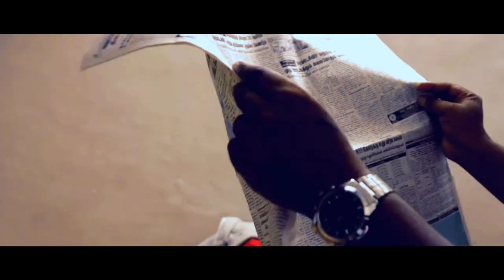THATHA KURUVI OFFICIAL TRAILER | VENKAT | OVIYAN | PRAVEEN | MEGHNA | HORMONE ORIGINALS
A SOULFULL STORY ABOUT A GRAND FATHER.